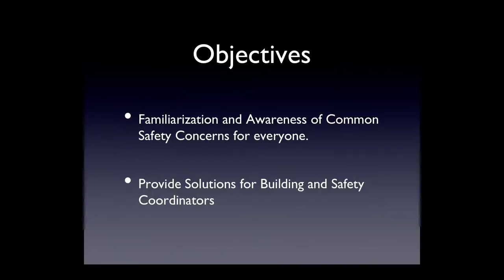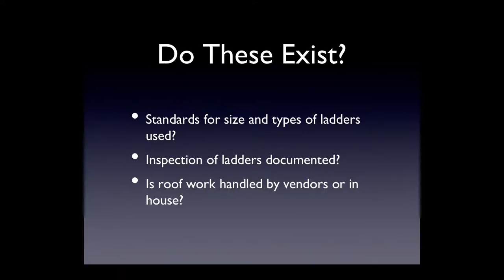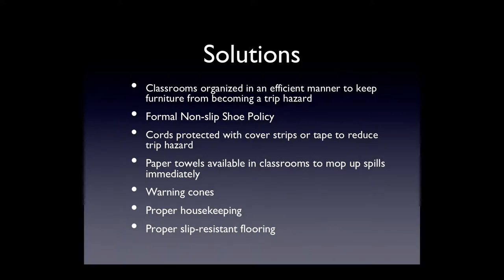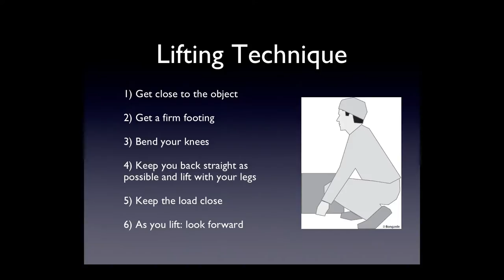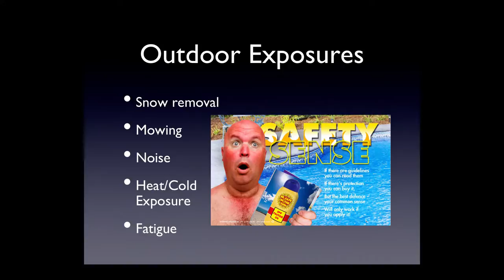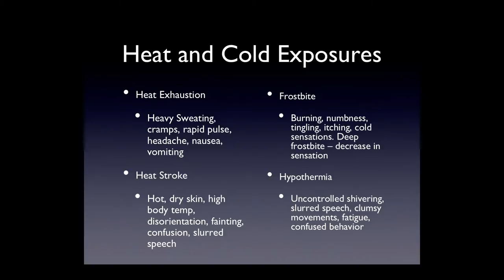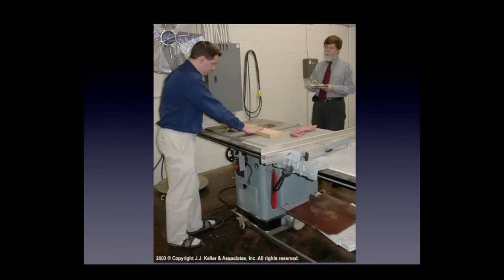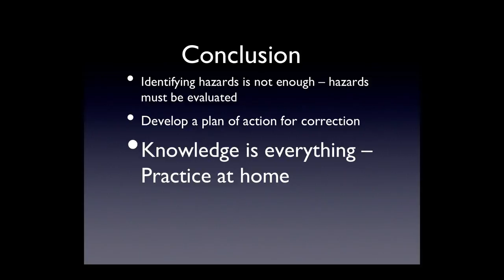Facilities Maintenance Safety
Jake Zarley, Selective Insurance Company